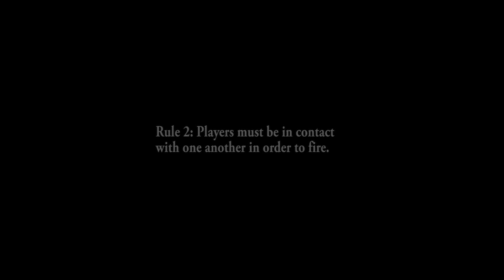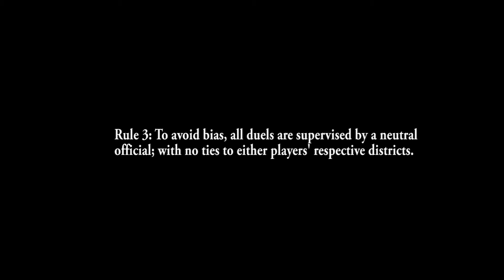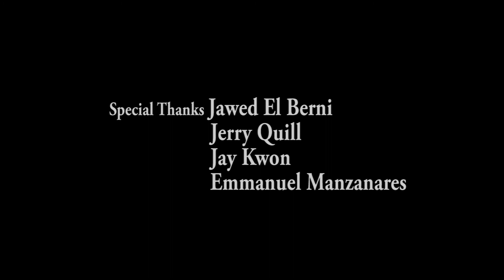Equilibrium Tribute Fight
Two duelists try to out maneuver one another...at any cost.

STARRING
Jawed El Berni
Bryan Sloyer
Jerry Quill

DIRECTED by
Bryan Sloyer

ACTION/CHOREOGRAPHY
Bryan Sloyer

Jay Kwon

EDITING/VFX
Bryan Sloyer

EarDrum Music
"Wonderful Africa"

John Barry
"Siyawe"

SPECIAL THANKS
Jawed El Berni
Jerry Quill
Jay Kwon
Emmanuel Manzanares